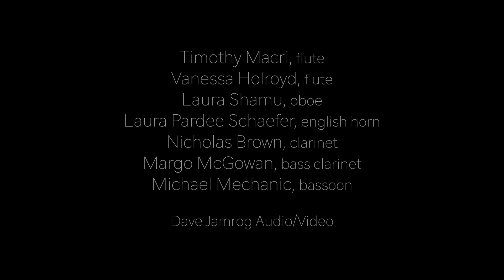The Woodwinds Project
Beautiful sights and sounds!
While our September 12 season-opening concert was limited to strings and percussion, we miss ALL our NBSO musicians! So to help usher in the 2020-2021 season, our woodwind musicians got together to perform “Variations on a Shaker Melody” from Appalachian Spring by Aaron Copland (arr. Jeff Louie) at The Gardens at Elm Bank at the Massachusetts Horticultural Society in Wellesley.

Featuring Timothy Macri, flute; Vanessa Holroyd, flute; Larua Shamu, oboe; Laure Pardee Schaefer, English horn; Nicholas Brown, clarinet; Margo McGowan, bass clarinet; Michael Mechanic, bassoon.

If you missed the "Three to Get Ready" interview about this performance, look for Three To Get Ready - The Woodwinds Project on our channel or go